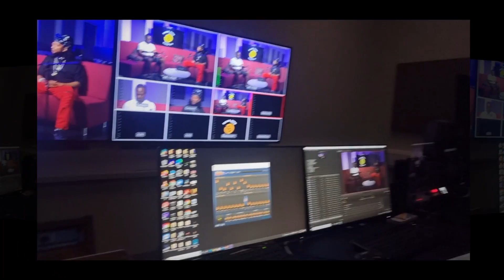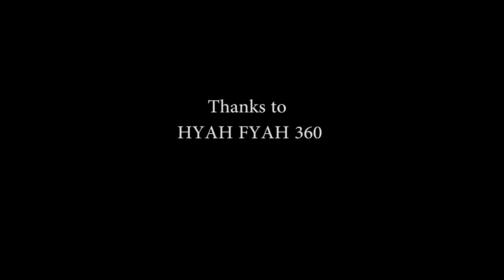HYAH FYAH INTERVIEW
Interview with HYAH FYAH 360
Check out his channel @hyahfyah360